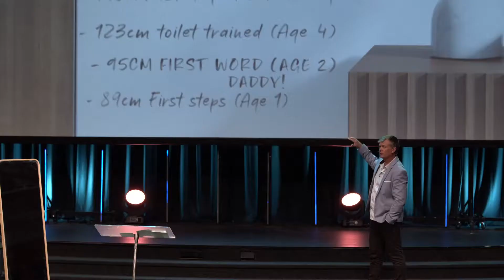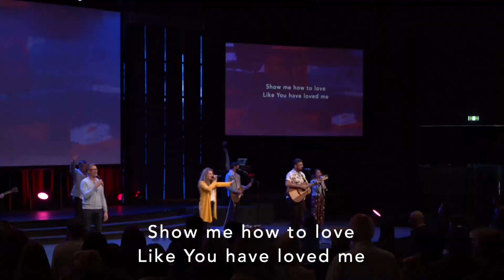Faith At Work | Week 2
How do we display faith at work? Join us in this series as we look at the Book of James and how it helps us live out our faith